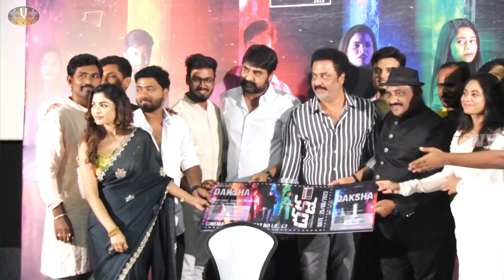Daksha(దక్ష సినిమా) Movie Pre release Event ll SVV ll MOVIES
Daksha(దక్ష సినిమా) Movie Pre release Event